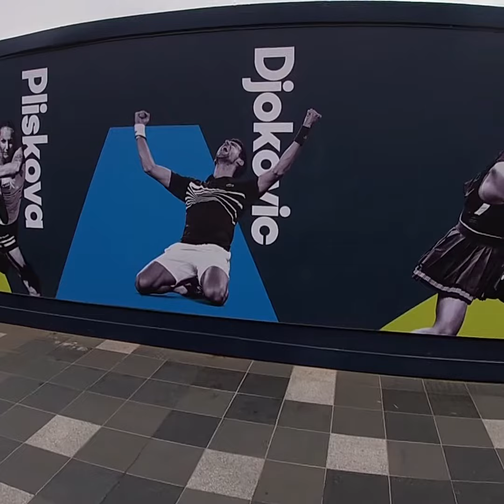Perth to Melbourne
Perth to Melbourne backpacking Australia